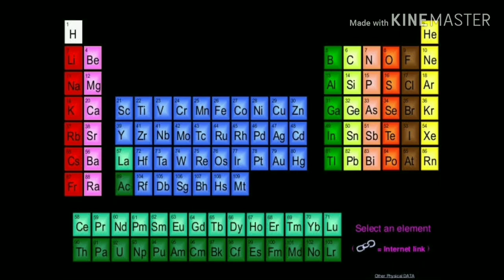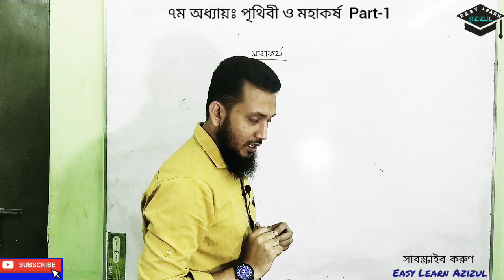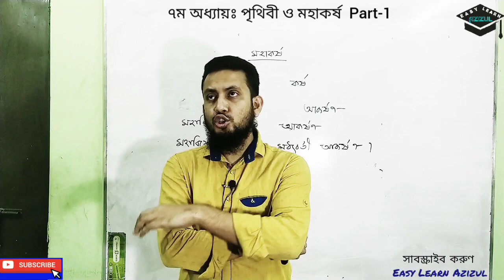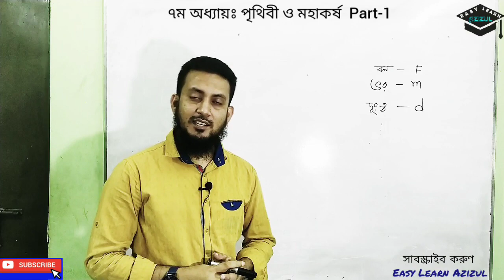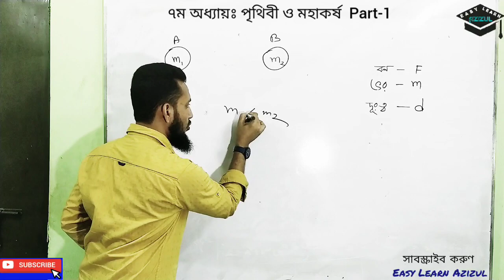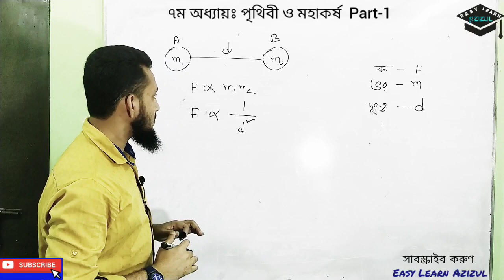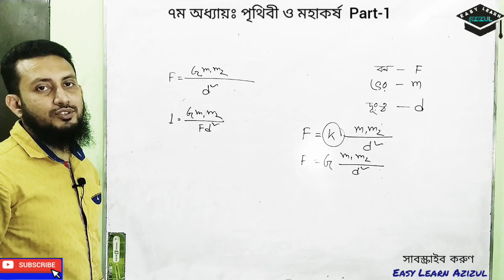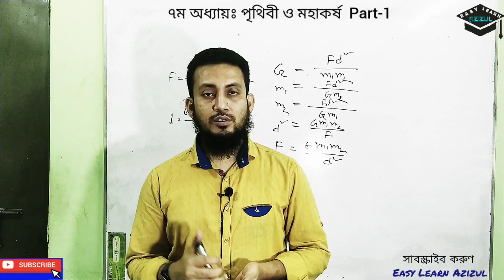JSC বিজ্ঞান।।(৭ম অধ্যায়ঃ পৃথিবী ও মহাকর্ষ )Part-1।।Easy Learn Azizul।।